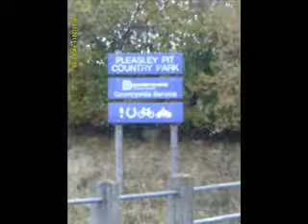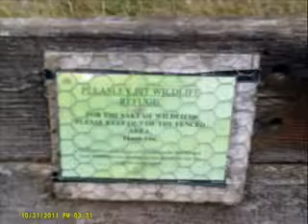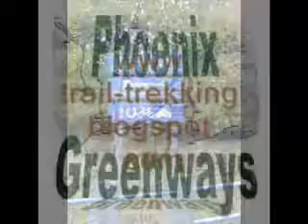Phoenix Greenways - Walk 9 - Pleasley Pit Country Park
A walk taken at the end of October at Pleasley Pit Country Park within the Phoenix Greenways trail network.

The original blog post of this walk can be viewed and the full set of photographs taken on this stroll are on 'Facebook'

is all about walks of discovery in my local area near to the border of Derbyshire and Nottinghamshire.